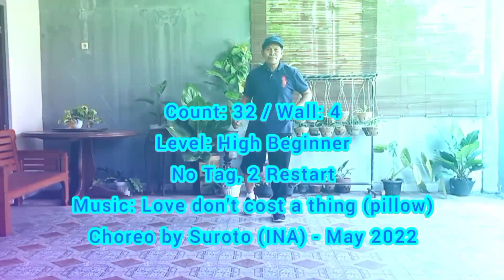LOVE DON'T COST A THING || LINE DANCE || HIGH BEGINNER || Choreo: Suroto (INA)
LOVE DON’T COST A THING

CHOREOGRAPHER : Suroto (INA) - Mei 2022
Count  : 32 counts
Wall : 4
Level : High Beginner